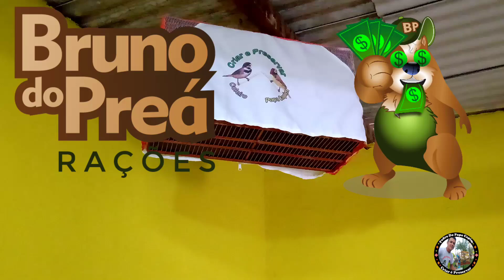PAPA CAPIM Bigodinho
meu Instagram@pedrodopapacapim